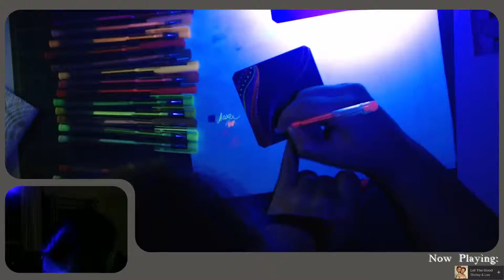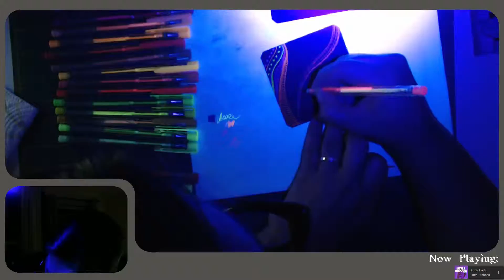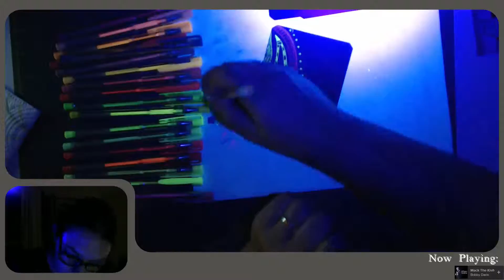Art! Music! painting (Part 6)